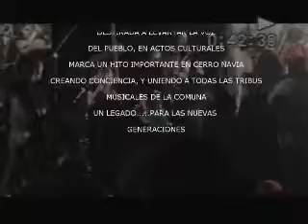DEFORME - ROCK EN EL RIO I - COLECTIVO ODIOKRATAS 2002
DEFORME
TEMA "Chupa Cabras"
ROCK EN EL RIO I
COLECTIVO ODIOKRATAS 2002